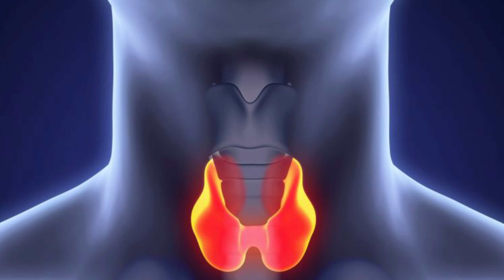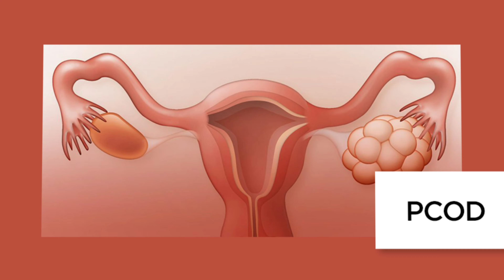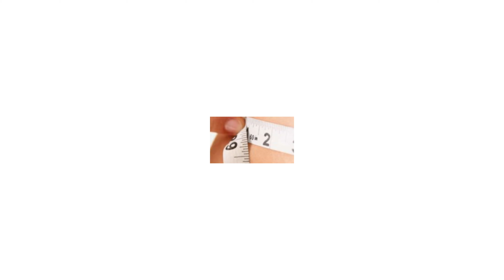Diet Plan That Can Cure Every Disease In 3 Months | Lose 10 Kgs In 1 Month | Indian Diet Plan